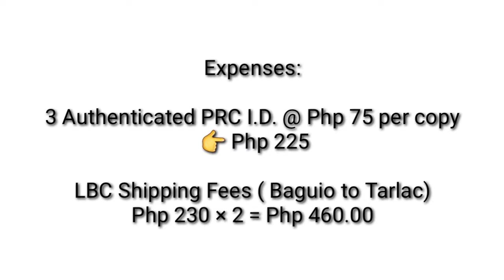The Ciel Files | How I Got My Authenticated PRC ID Without Appearance During ECQ | Teacher Mom Life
So here is a video mga kabsat on how I was able to process my application for authentication of my PRC I.D. without appearance during ECQ.